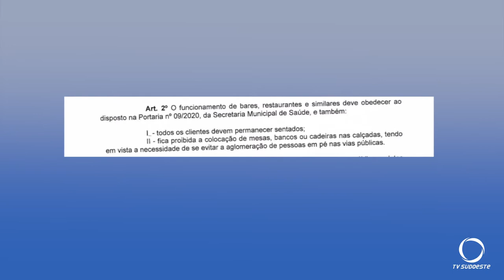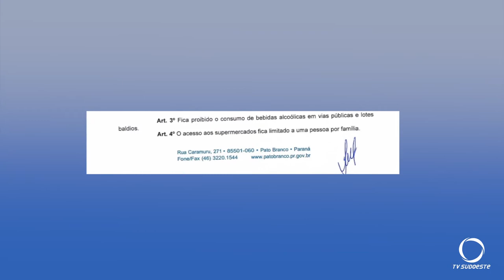Novo decreto altera restrições de aglomeração e circulação de pessoas em Pato Branco